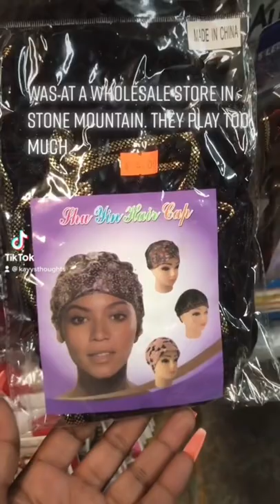Beyoncé Face on Bonnet Package 😂